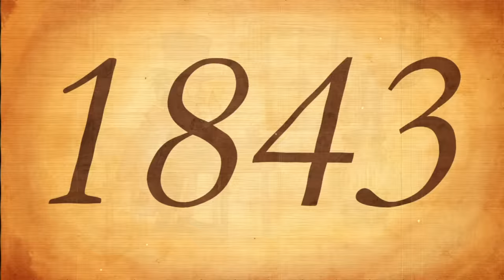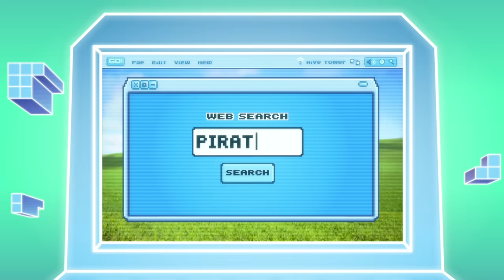Teen Titans Go! in Italiano | C'era Una Volta | DC Kids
Hai mai desiderato vedere tutte le storie raccontate dai Titans riunite in un'unica raccolta? Oggi è proprio la nostra giornata.